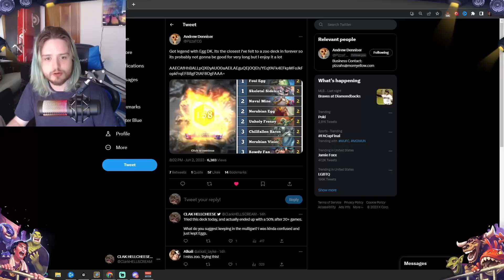This Deck is a BLAST! | Top 25 LEGEND Egg Death Knight! | Yelling Yodeler is INSANE... | Hearthstone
You can't hit legend without cracking a few eggs...

0:00 Introduction
0:13 LIKE AND SUBSCRIBE
0:22 Deck Breakdown
8:01 Coin Yodel OP OP
11:04 Do Nothing = Win Game
15:09 You Won't Believe This Lethal